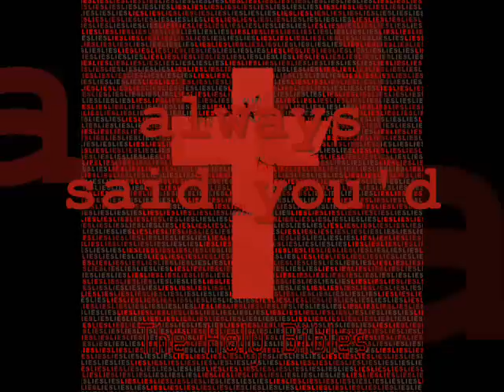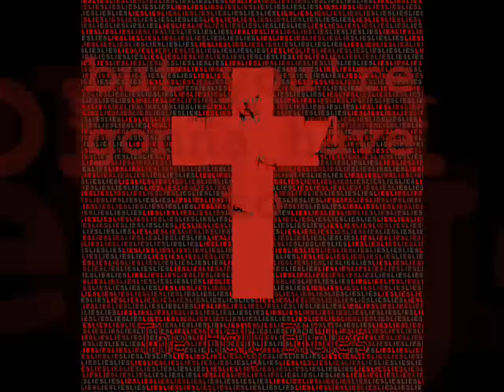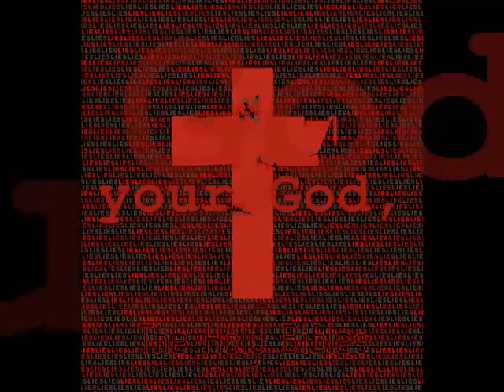The Holy Bibles - The Cost Of Fame In The Kingdom Of Shame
The Holy Bibles - The Cost Of Fame In The Kingdom Of Shame - Video with lyrics.